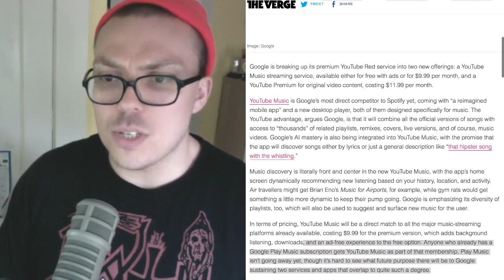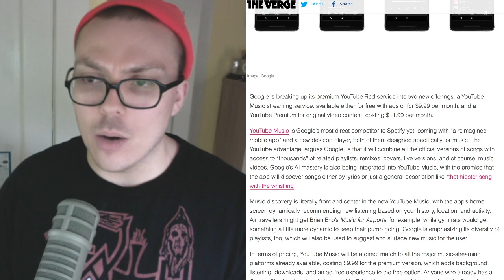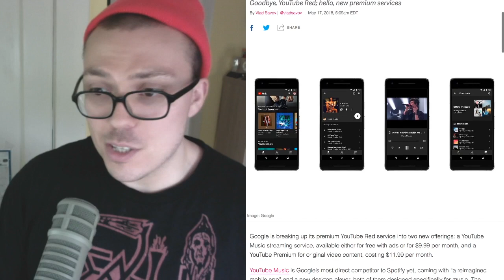YouTube Announces New Music Streaming Service